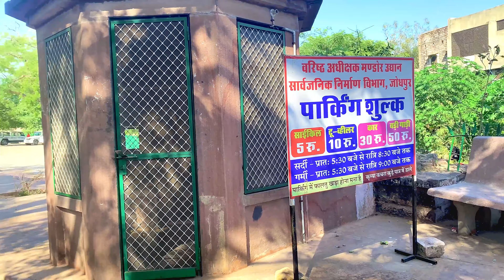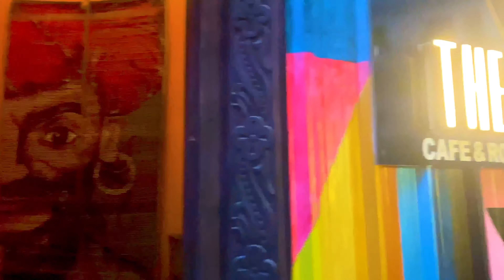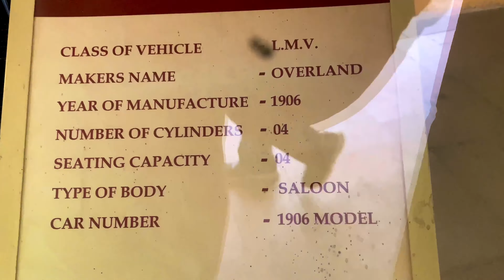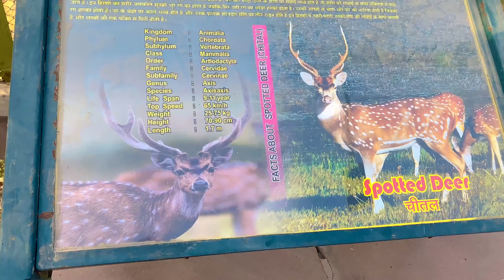jodhpur tourist places,mehrangarh fort,mehrangarh fort jodhpur,jodhpur tourism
Hy Everyone Welcome in My Vlogs This Vlog in Jodhpur Top 5 Place in Jodhpur Jodhpur tourist place How to visit Jodhpur best place ghanta Ghar ,mandor garden ,Maherangarh fort ,Osian camp ,Umaid bhawan Palace ,And ,Kaylana lake and Zoo , every Place cover this vlog so watch till end and leave You’re Special Comments 😍🫶……..
1. Mehrangarh Fort - Home of the Rathores
2. Umaid Bhawan Palaco - Home of Royalty
3. Jaswant Thada - 'Taj Mahal of Jodhpur
4. Clock Tower - Heart of the City
5. Mandore Gardens - Ancient Historical Site.